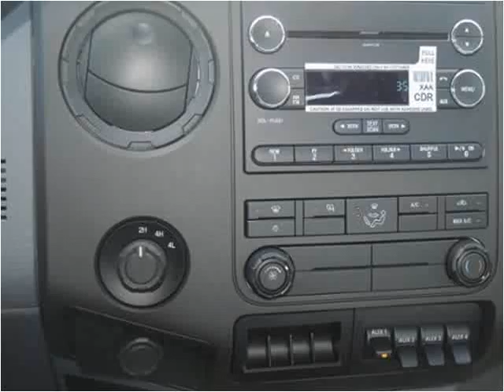2015 Ford F450 New Cars Manassas VA